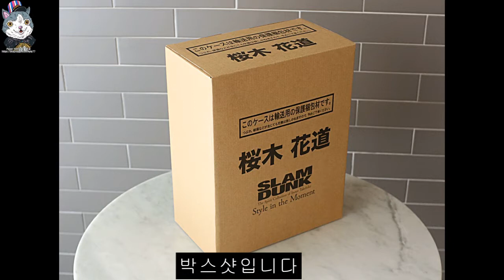SLAMDUNK 강백호 피규어 The spirit collection of Inoue Takehiko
SLAMDUNK 강백호 피규어
The spirit collection of Inoue Takehiko Style in the Moment